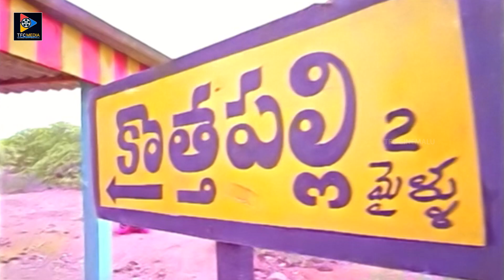Nagarjuna & Vijayashanti Get Shock On Seeing Jeevitha Marriage || TFC Cinemalu